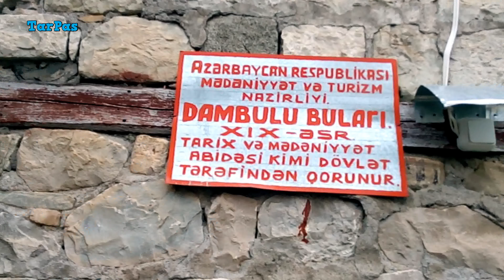Basqalda Dambulu bulağı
Musiqi: Unknown Longing NEW 2:30 Asher Fulero Klasik | Dramatik

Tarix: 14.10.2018